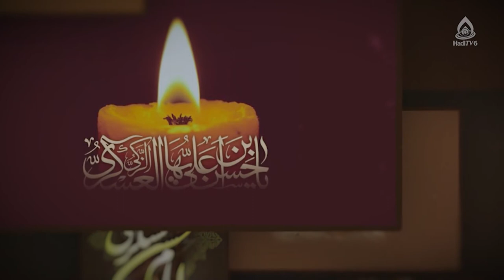کلیپ شهادت امام حسن عسکری (ع)، ۸ ربیع‌الاول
۸ ربیع‌الاول، سالروز شهادت مظلومانۀ حضرت امام حسن بن علی العسکری(علیهماالسلام) را تسلیت می‌گوییم.